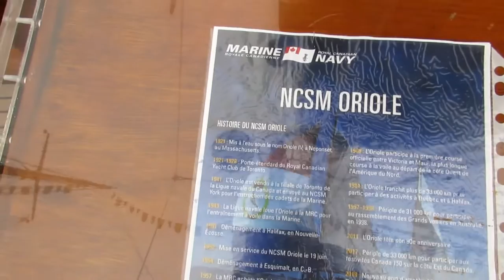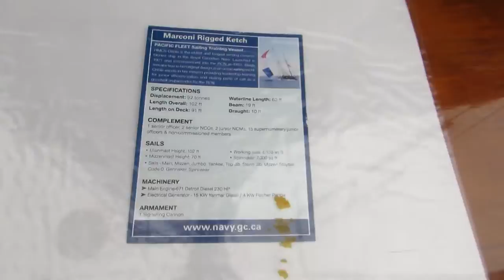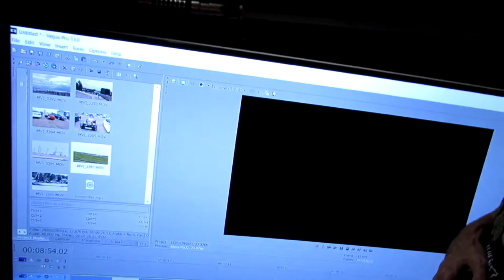THE HMCS ORIOLE IN PORT STANLEY ONTARIO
Random Vlog #676 - A wee bit of a windy video but this was an opportunity I could not miss... The last of it's kind, the HMCS ORIOLE, 1927 BUGATTI AND SANDBLASTED BEACH!